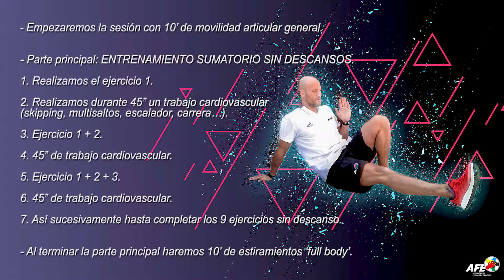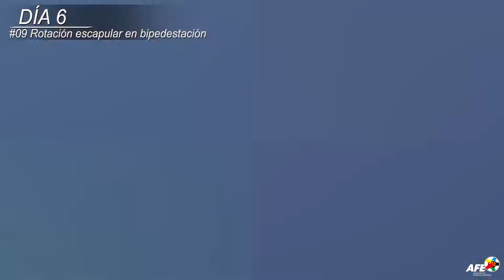AFEFútbol entrena en casa - Sesión 6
¡Nueva semana y nuevo entrenamiento!

Esta vez será Toni Soldevilla, delegado de AFEFútbol y entrenador personal, quien nos ayude a mantenernos en forma en nuestras respectivas casas.

¿Estás preparado/a?